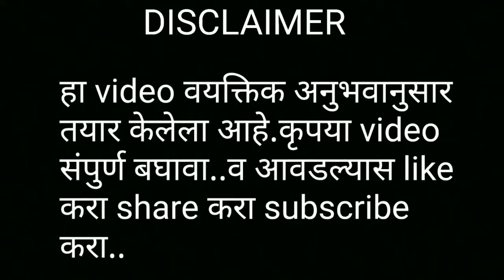रताळी_बियाणे_संगोपन # शकरकंद